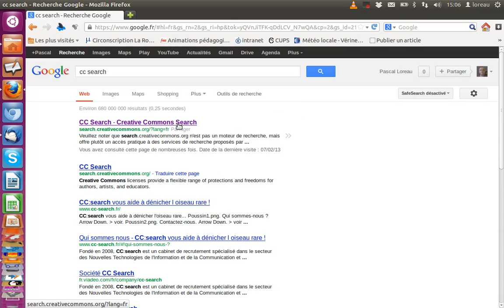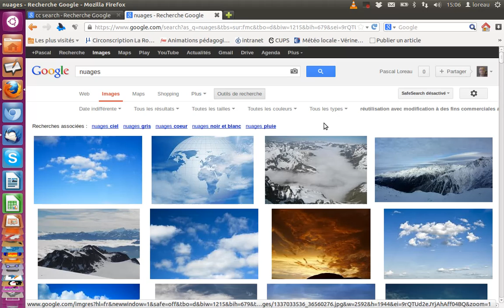moteur de recherche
comment installer un moteur de recherche de contenus libres de droits dans la liste des moteurs de firefox ?